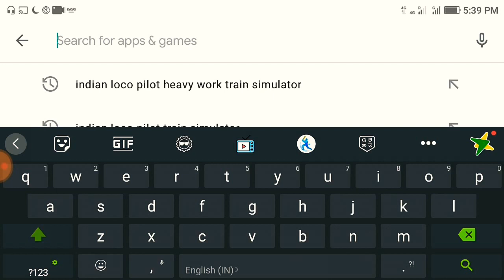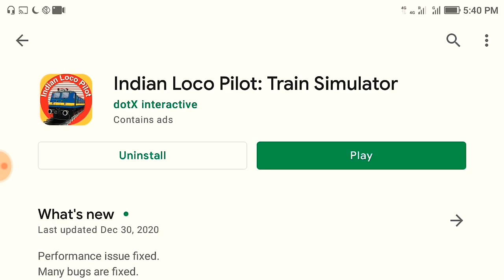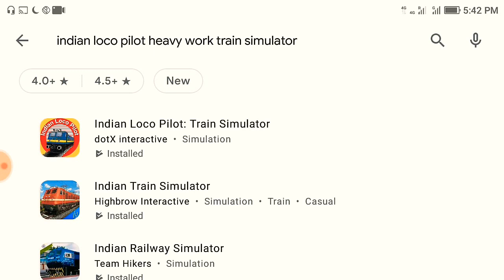why removed from Play Store| indian Loco Pilot Heavy Works Train Simulator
Download